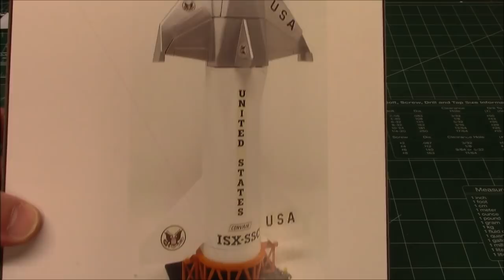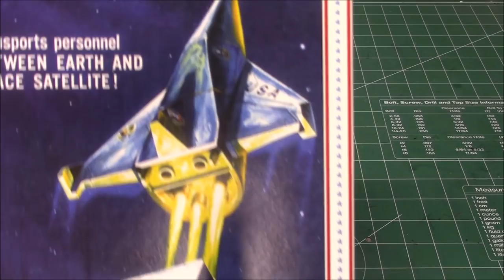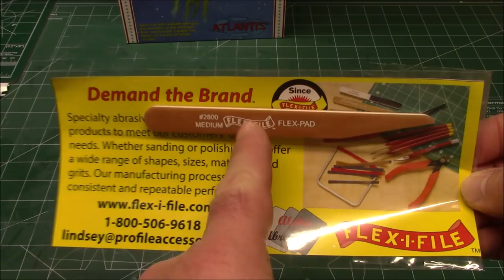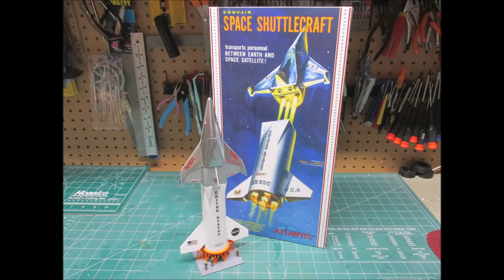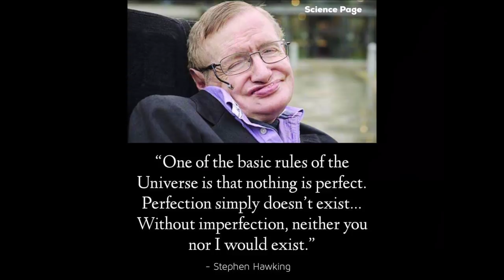Convair Shuttlecraft Space Shuttle Rocket 1/150 Scale Model Kit Build Review Atlantis H1828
Free Flex-i-File Sanding Pad with every kit! 1/150 Scale. Comes molded in white with 40 parts. A classic Revell Space kit. Kit stand nearly 12 inches tall when complete. Designed by Kraft Ehricke. The kits features separating booster and shuttle stages, removable power unit, detailed interior with removable canopy, base and launching pad, 3 ground crew figures and five shuttle crew members for the cockpit. Skill level 2.

The Space Shuttle is a partially reusable low Earth orbital spacecraft system that was operated from 1981 to 2011 by the U.S. National Aeronautics and Space Administration (NASA) as part of the Space Shuttle program. Its official program name was Space Transportation System (STS), taken from a 1969 plan for a system of reusable spacecraft of which it was the only item funded for development.[10] The first of four orbital test flights occurred in 1981, leading to operational flights beginning in 1982. In addition to the prototype whose completion was cancelled, five complete Shuttle systems were built and used on a total of 135 missions from 1981 to 2011, launched from the Kennedy Space Center (KSC) in Florida. Operational missions launched numerous satellites, interplanetary probes, and the Hubble Space Telescope (HST); conducted science experiments in orbit; and participated in construction and servicing of the International Space Station. The Shuttle fleet's total mission time was 1322 days, 19 hours, 21 minutes and 23 seconds.[11]

Shuttle components include the Orbiter Vehicle (OV) with three clustered Rocketdyne RS-25 main engines, a pair of recoverable solid rocket boosters (SRBs), and the expendable external tank (ET) containing liquid hydrogen and liquid oxygen. The Space Shuttle was launched vertically, like a conventional rocket, with the two SRBs operating in parallel with the OV's three main engines, which were fueled from the ET. The SRBs were jettisoned before the vehicle reached orbit, and the ET was jettisoned just before orbit insertion, which used the orbiter's two Orbital Maneuvering System (OMS) engines. At the conclusion of the mission, the orbiter fired its OMS to deorbit and reenter the atmosphere. The orbiter then glided as a spaceplane to a runway landing, usually to the Shuttle Landing Facility at Kennedy Space Center, Florida or Rogers Dry Lake in Edwards Air Force Base, California. After landing at Edwards, the orbiter was flown back to the KSC on the Shuttle Carrier Aircraft, a specially modified Boeing 747.

The first orbiter, Enterprise, was built in 1976, used in Approach and Landing Tests and has no orbital capability. Four fully operational orbiters were initially built: Columbia, Challenger, Discovery, and Atlantis. Of these, two were lost in mission accidents: Challenger in 1986 and Columbia in 2003, with a total of fourteen astronauts killed. A fifth operational (and sixth in total) orbiter, Endeavour, was built in 1991 to replace Challenger. The Space Shuttle was retired from service upon the conclusion of Atlantis's final flight on July 21, 2011. The U.S. has since relied on the Russian Soyuz spacecraft to transport astronauts to the International Space Station, pending the Commercial Crew Development and Space Launch System programs with flights to begin in the 2020s.